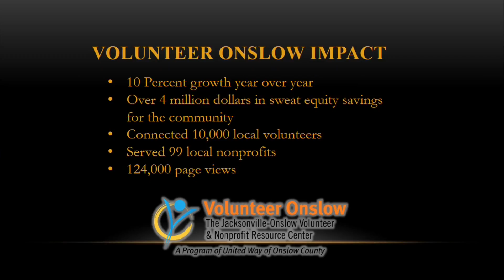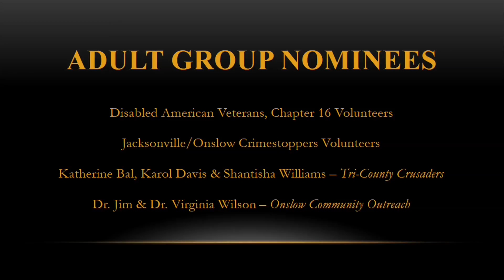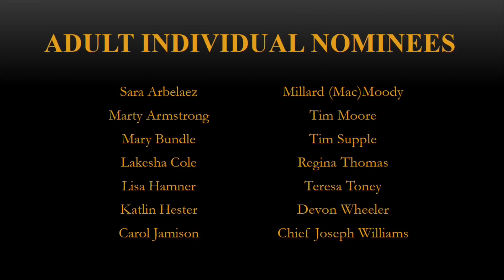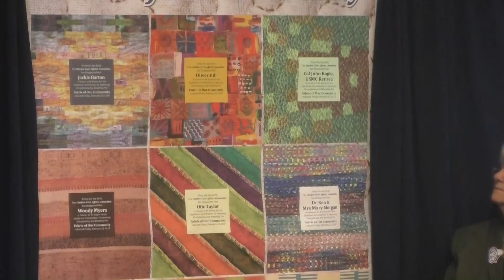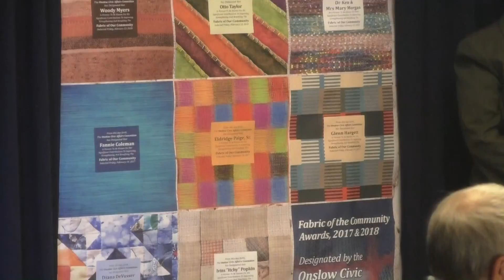Golden Rule Lightkeeper Awards 2018